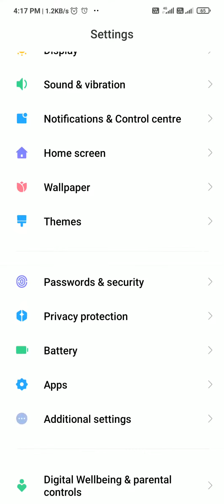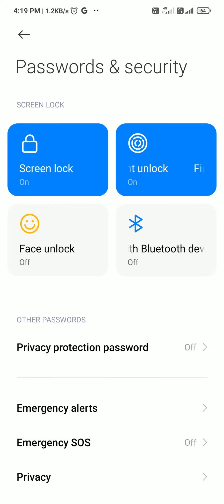Set Screen Lock on an Android Mobile !!Android मोबाइल पर स्क्रीन लॉक कैसे सेट करें!!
!! मोबाइल पर स्क्रीन लॉक कैसे सेट करें!! Set Screen Lock on an Android Mobile